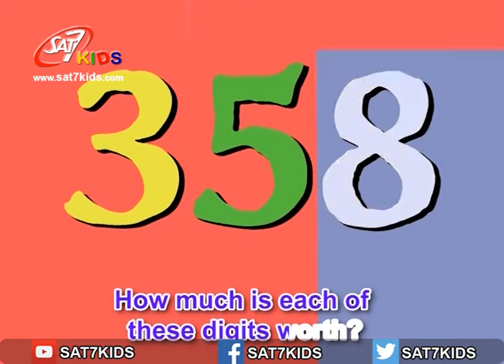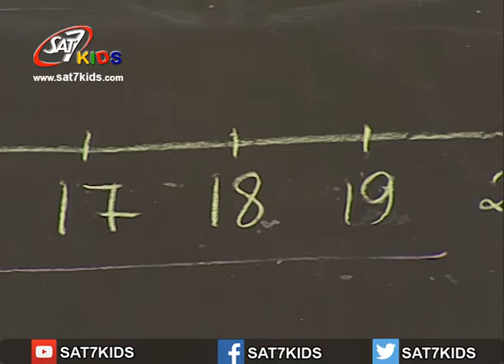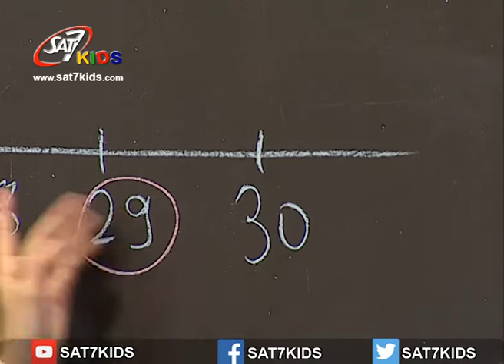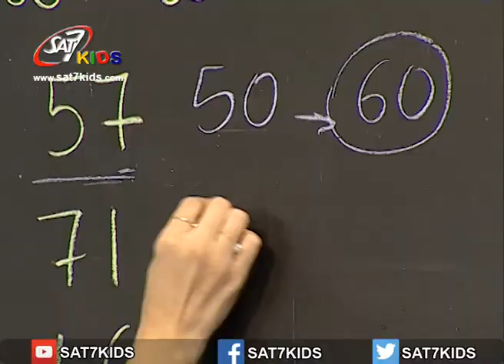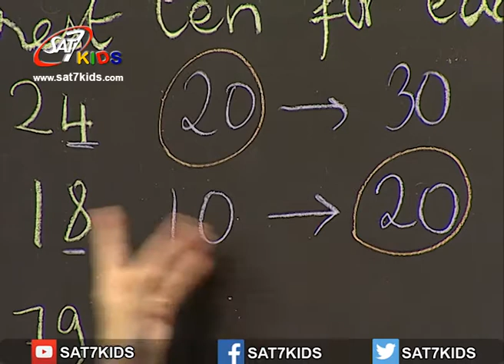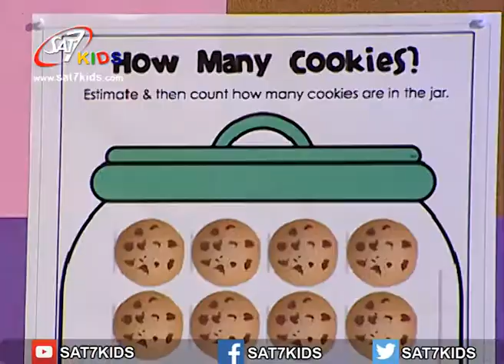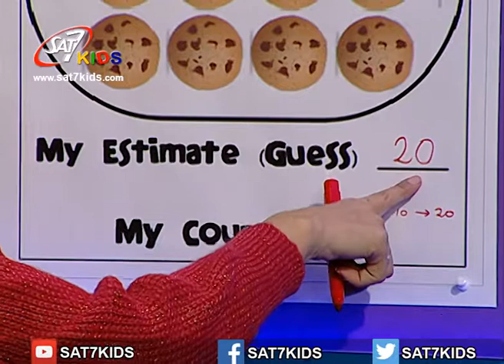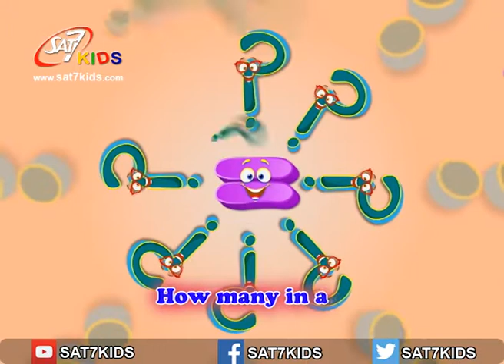SAT-7 KIDS - My School مدرستي S3/E19 - Mathematics Segment - فقرة الرياضيات